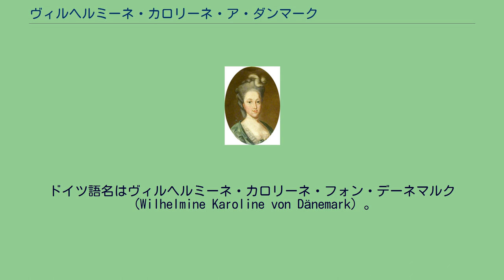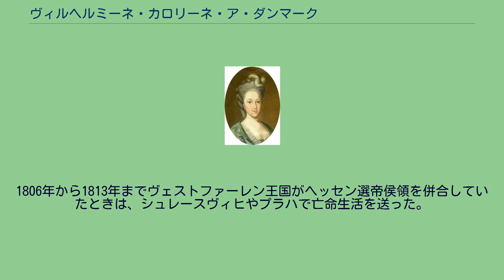ヴィルヘルミーネ・カロリーネ・ア・ダンマーク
ヴィルヘルミーネ・カロリーネ・ア・ダンマーク（丁: Vilhelmine Caroline af Danmark, 1747年7月10日 - 1820年1月14日）は、デンマーク＝ノルウェー王フレゼリク5世とその最初の妃でイギリス王ジョージ2世の娘であるルイーズとの間に生まれた次女。
ヘッセン選帝侯ヴィルヘルム1世に嫁いだ。
ドイツ語名はヴィルヘルミーネ・カロリーネ・フォン・デーネマルク（Wilhelmine Karoline von Dänemark）。
1764年9月1日、カロリーネはクリスチャンスボー宮殿において、ヘッセン＝カッセル方伯家の世子でハーナウ伯のヴィルヘルムと結婚した。
ヘッセン＝カッセル家は最も裕福なドイツ諸侯の一つであった。
カロリーネとヴィルヘルムは母方の従兄妹同士で、さらにヴィルヘルムは1755年よりコペンハーゲン宮廷でカロリーネや彼女の兄弟と一緒に育っており、2人の結婚はかなり以前から決められていた。
夫のヴィルヘルムは1785年にヴィルヘルム9世としてヘッセン＝カッセル方伯位を継ぎ、1803年にはヘッセン選帝侯ヴィルヘルム1世となった。
カロリーネは冷淡な雰囲気の美女だったと言われるが、夫の絶え間ない浮気癖と彼の愛妾たちの増長に悩まされ、不幸な結婚生活を送った。
1806年から1813年までヴェストファーレン王国がヘッセン選帝侯領を併合していたときは、シュレースヴィヒやプラハで亡命生活を送った。